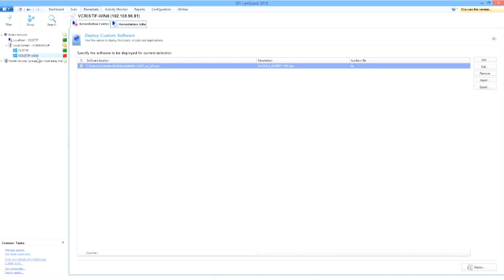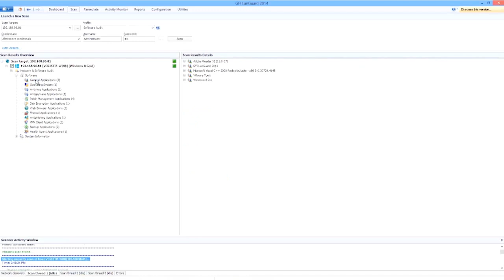How to deploy Adobe Reader with GFI LanGuard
Watch this video to learn how to deploy Adobe Reader by using GFI LanGuard’s application deployment capabilities.